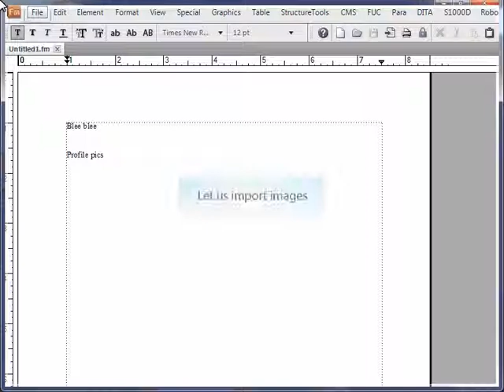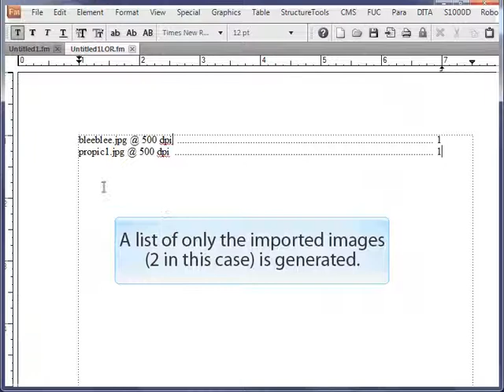Generate a list of graphics imported in FrameMaker files or books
How to generate a list of images or graphics imported in FrameMaker file(s) or books. Read more about this in my blog post